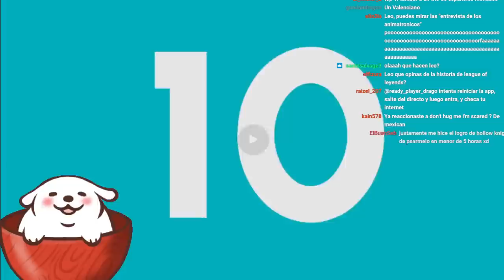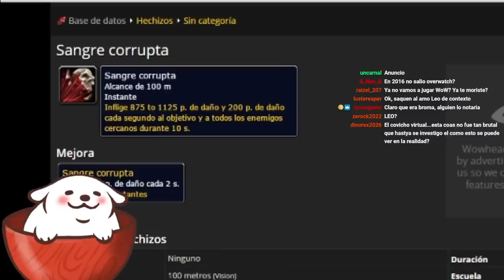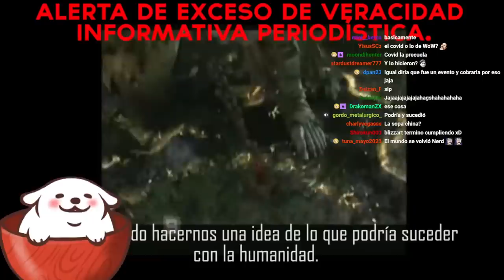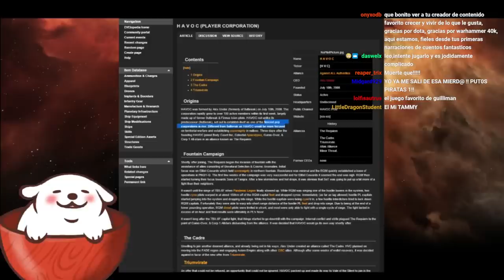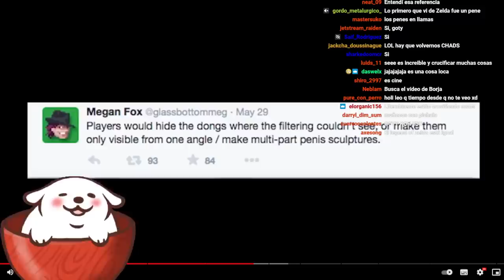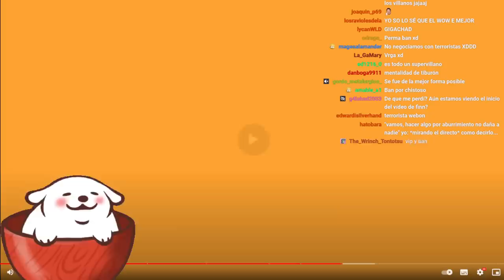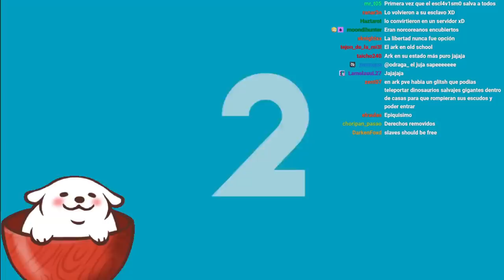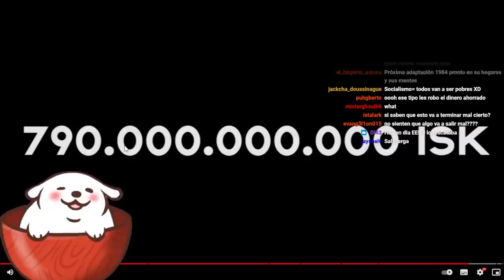Huntleo reacciona a "Top 10 Acciones Legendarias de la Comunidad Gamer"